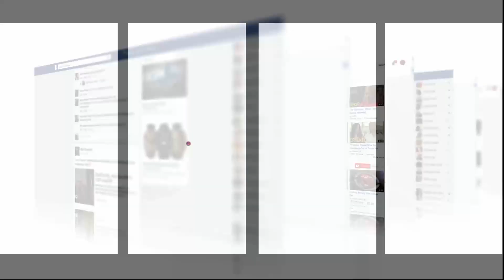دموع أم تعرضت بنتها لحادث خطير وملقاتش باش تعالجها:"مشا ليها الفخذ ديالها وحالتها صعيبة"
عاينت شوف تيفي الحالة التي عليها أم تعرضت ابنتها لحادث خطير